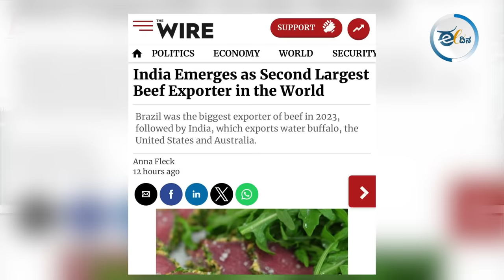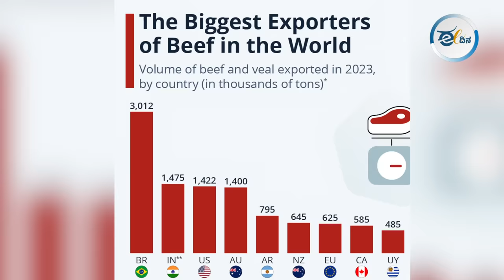ಗೋಮಾಂಸ ರಫ್ತು I ಕೇಂದ್ರದ ಬೊಕ್ಕಸಕ್ಕೆ ಕೋಟಿ-ಕೋಟಿ ಆದಾಯ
ನರೇಂದ್ರ ಮೋದಿ ಪ್ರಧಾನಿಯಾಗುವುದಕ್ಕೂ ಮುಂಚೆ ಗೋ ಹತ್ಯೆ ಬಗ್ಗೆ ಭಾವನಾತ್ಮಕವಾಗಿ ಮಾತನಾಡಿದ್ದರು. ಹಾಗಾಗಿ ಗೋವನ್ನು ತಾಯಿಗೆ ಹೋಲಿಸುವ -ಪೂಜಿಸುವ ಮೋದಿ ಕೇಂದ್ರದಲ್ಲಿ ಅಧಿಕಾರಕ್ಕೆ ಬಂದ ನಂತರ ದೇಶದಲ್ಲಿ ಗೋ ರಕ್ಷಣೆ ಮಾಡಿಬಿಟ್ಟಿದ್ದಾರೆ. ದನದ ಮಾಂಸ ಸಾಗಾಣಿಕೆ ನಿಂತಿದೆ ಅಂತ ಯಾರೆಲ್ಲ ನಂಬಿದ್ದರೋ ಅವರಿಗಿದು ಶಾಕಿಂಗ್‌ ಸುದ್ದಿ.